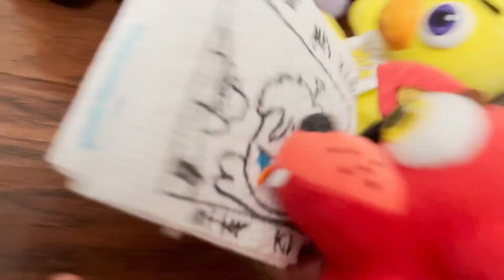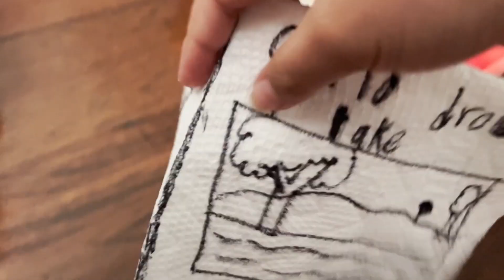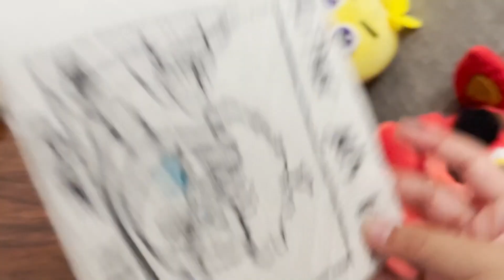CBMatteo Movie: Friday the 13th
UUH... happy 18 days until halloween, so to lighten up the mood, I decided to make a classic, a plush version of Friday the 13th. Hope you enjoy :)